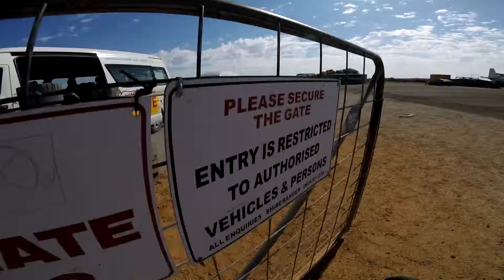Tandem Skydiving Video - Skydive Jurien Bay - Bianca Vavra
Tandem Skydiving Video - Skydive Jurien Bay - Book your skydive - Bianca Vavra